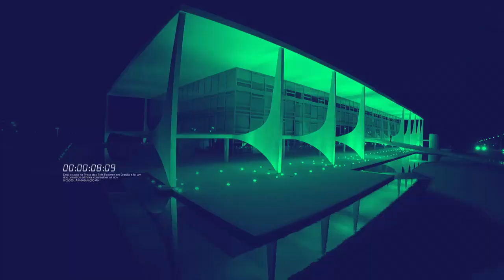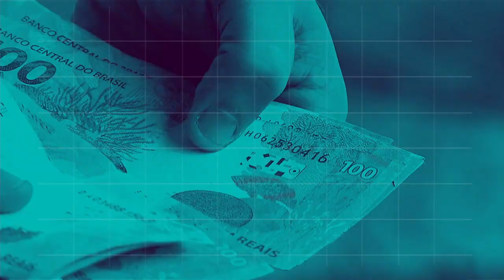Repórter NBR 18h - 28 de Dezembro de 2018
A taxa de desocupação no país, no trimestre encerrado em novembro, teve queda de meio ponto percentual em relação ao trimestre anterior. Na comparação com o mesmo trimestre de 2017, a desocupação no Brasil recuou 0,4 ponto percentual.E mais: Foi leiloada nesta tarde a Companhia Energética de Alagoas, que era a última distribuidora que ainda estava sob controle da Eletrobrás.